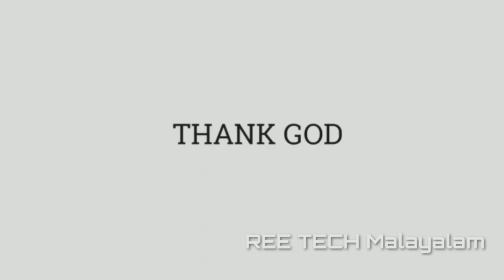How to make remote control Cracker|fireworks lighter|Ignition|REE TECH Malayalam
Hai dear,

  Today's video  How to make remote control Cracker|fireworks lighter|Ignition